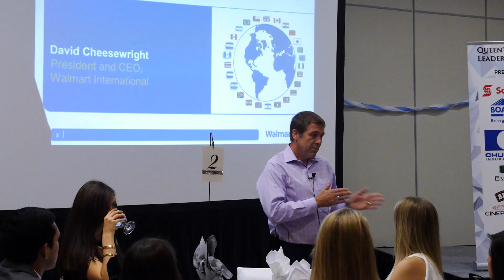QCLS Promo 2015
Keynote speakers, workshops, simulations, networking sessions, socials, and so much more!
Applications open to anyone ranging from first year commerce students to fourth year theatre majors!